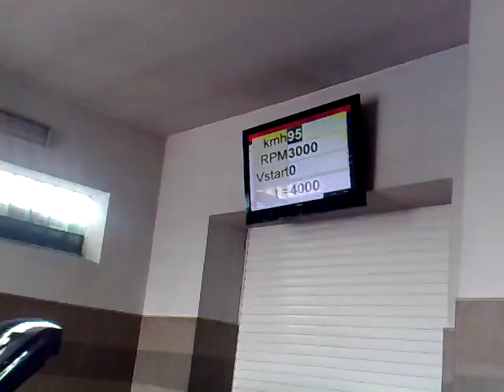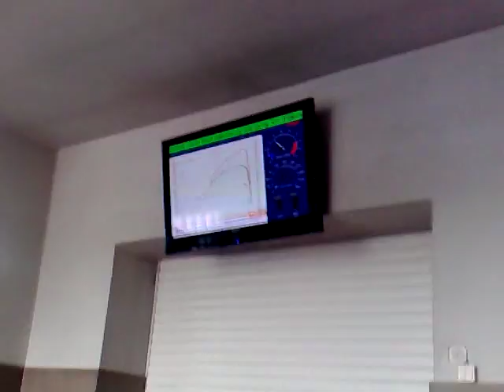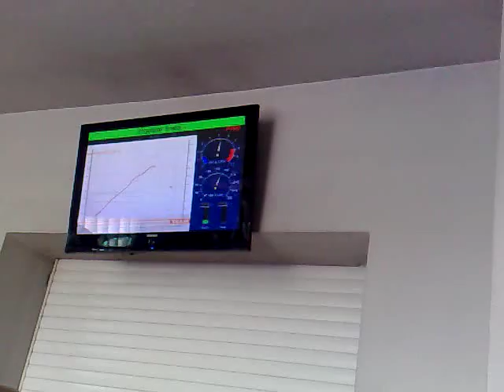Peugeot 406 3.0 V6 By DEVIL - Hamownia GOOGHOPE